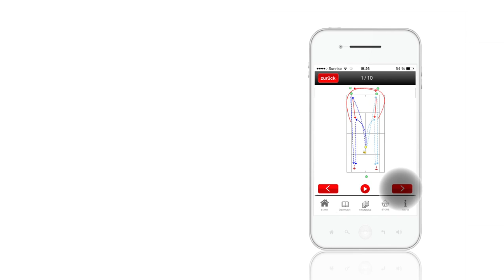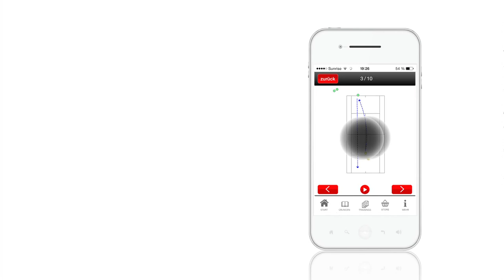Online-Coach App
In der Online-Coach App findest du Übungspakete und Trainings zu verschiedenen Themen. Die Pakete werden speziell für die App zusammengestellt. Ausserdem gibts Übungen und Trainings, die nur in der App angeboten werden und auf der Plattform online-coach.org nicht zu finden sind.
Ab Herbst im App Store!